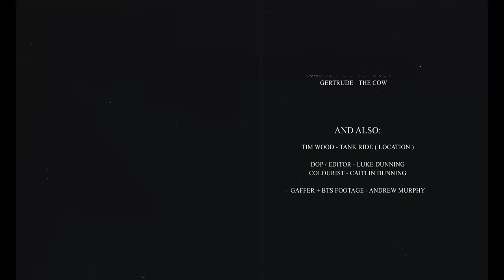BEDDY RAYS - MILK (OFFICIAL VIDEO)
VIDEO CREDITS:
Produced by Umbrella Creative
Cinematographer/Editor: Luke Dunning
Gaffer: Andrew Murphy
Colourist: Caitlin Dunning